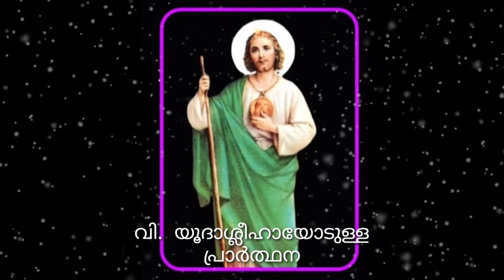അസാധ്യമെന്നു തോന്നുന്നവപ്പോലും സാധ്യമാക്കി തരുന്ന വി. യൂദാശ്ശീഹായോട് പ്രാർത്ഥിക്കാം.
Christan prayer malayalam,bethlehem voice.